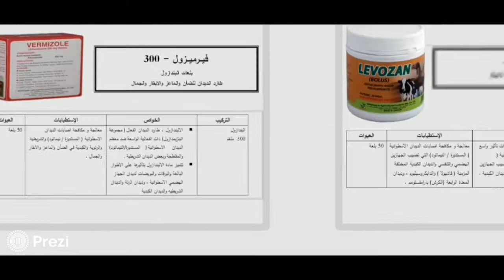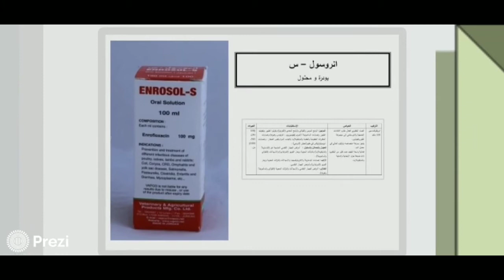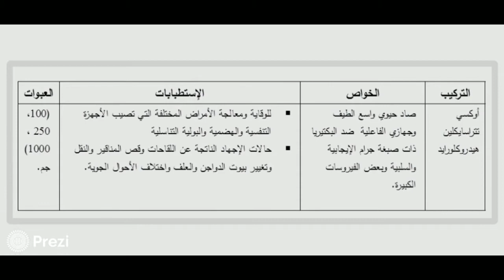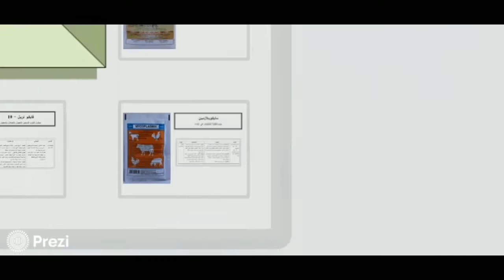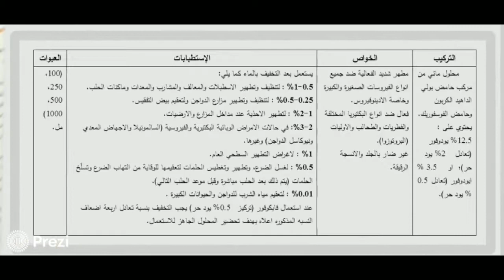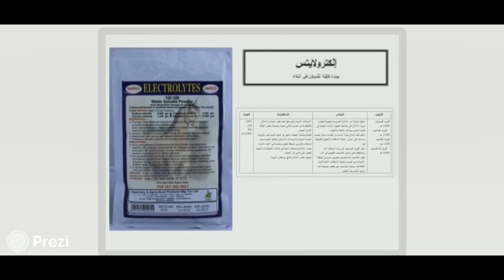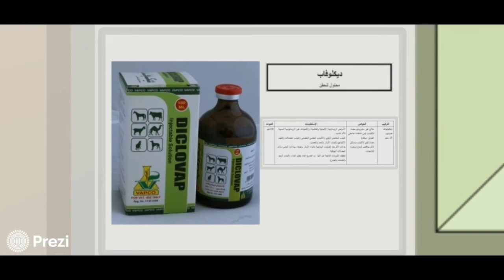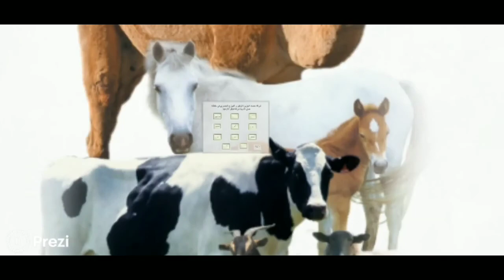الأدوية_البيطرية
جروب خاص بمنتجات شركة DXN فقط